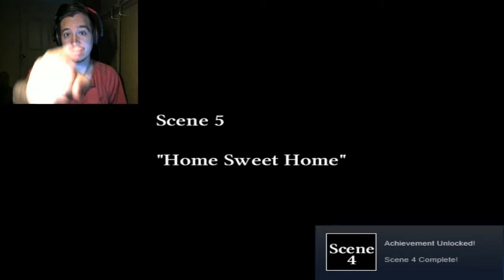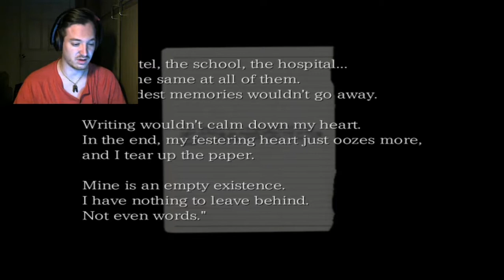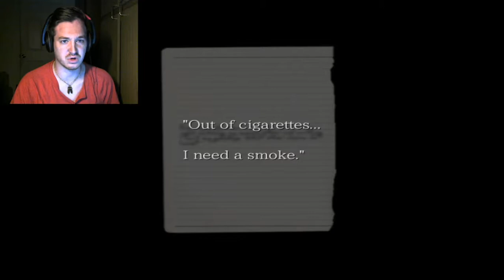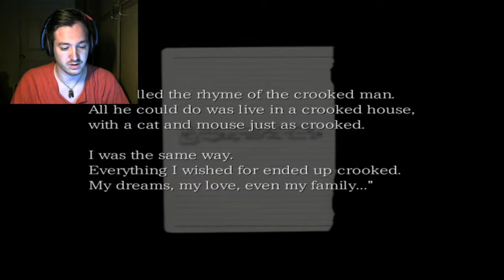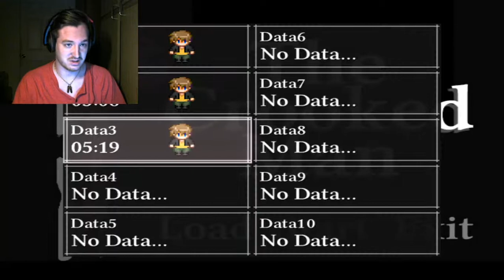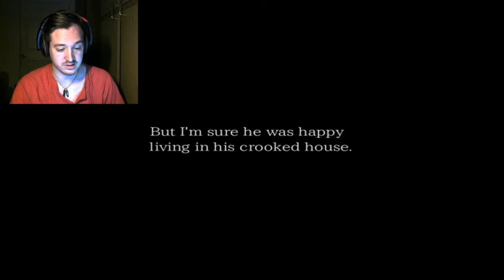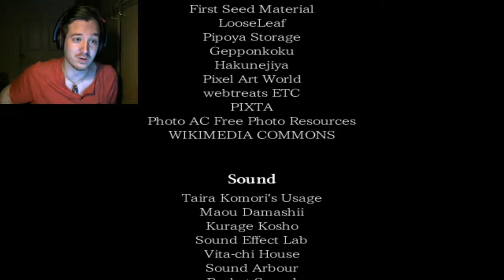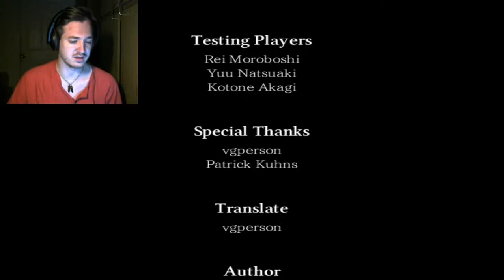A COMPELLING STORY'S END-The Crooked Man (END)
I did not expect tears to happen...I was not prepared for this...Enjoy!